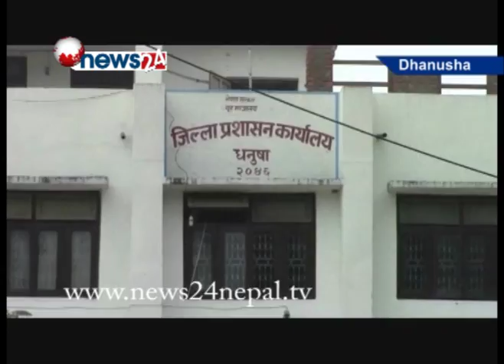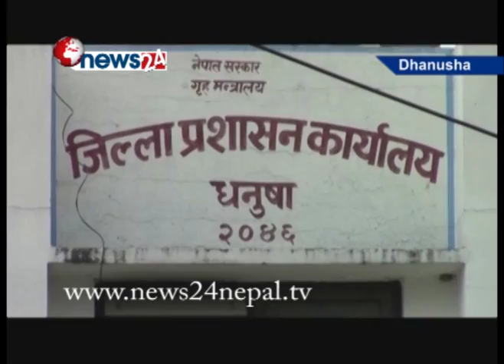देशभर शहीद दिवस मनाइदै गर्दा धनुषामा भने शहीदको सम्झनाका कुनै कार्यक्रम गरिएन